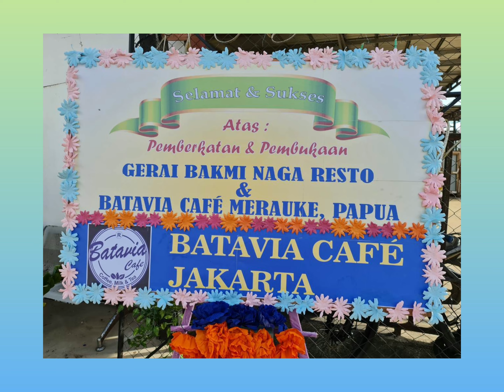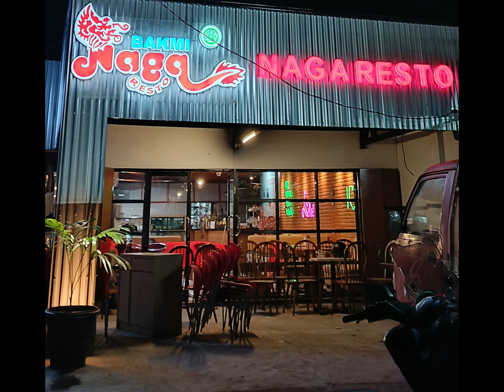Terima Kasih Karangan Bunga Untuk Bakmi Naga Resto Merauke & Batavia Cafe Merauke